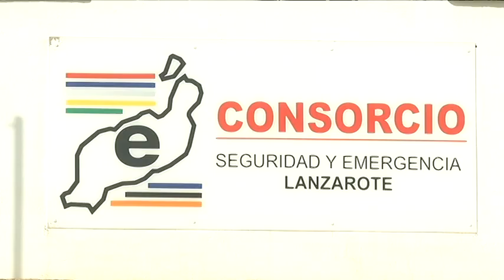Fin de semana de rescates y evacuaciones